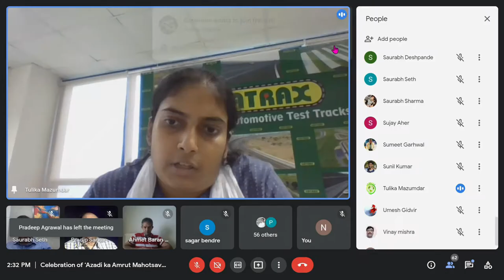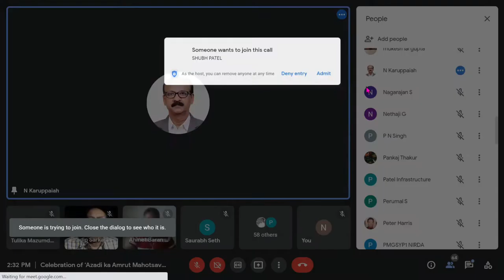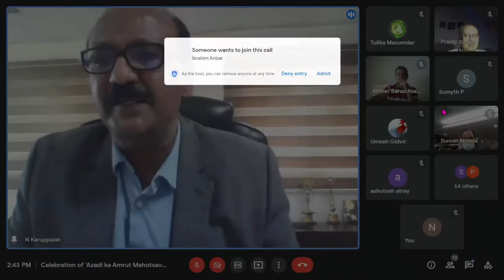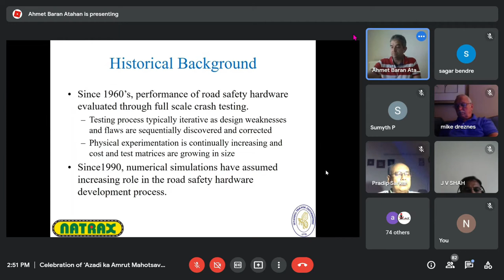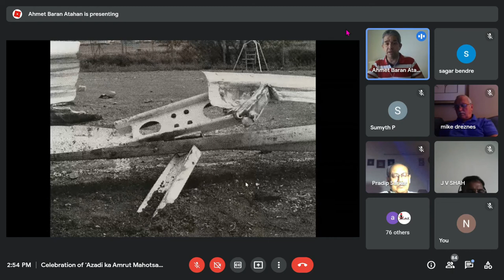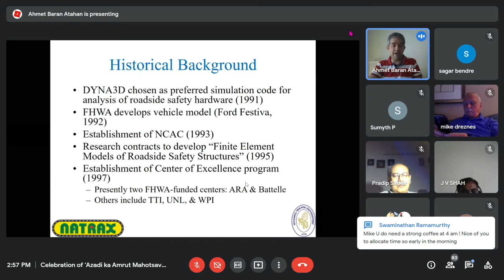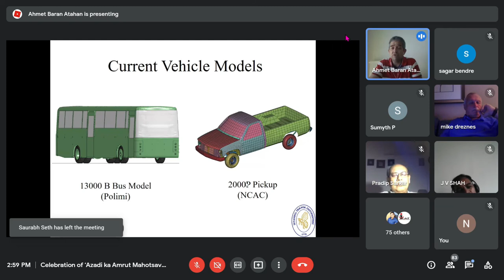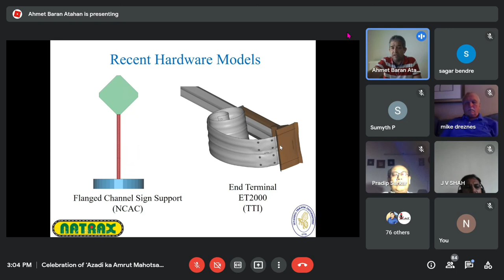CRASH BARRIER TESTING FACILITY AT NATRAX CELEBRATION OF ‘AZADI KA AMRUT MAHOTSAV' PART-1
The event was started with the Introduction of “Azadi Ka Amrit Mohatsav, followed by the Welcome address by Centre Head NATRAX, followed by the presentation by, Dr. Prof. Ali Osman Atahan, from Istanbul Technical University, who gave his views on “Numerical Crash Test Simulation.